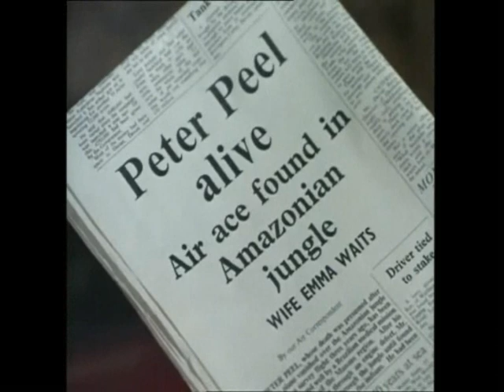Chapeau melon et bottes de cuir. Les adieux d'Emma Peel...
Chapeau melon et bottes de cuir - Saison 6 - épisode 1

Dernière apparition de la délicieuse Emma Peel dans la série.